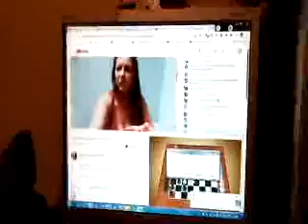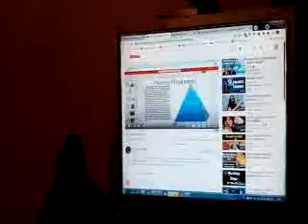şamataya karşı çare buldum,sustu galiba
komşular rahatsız olur diye kapattım.zalim değiliz.istersem odamda köpek s